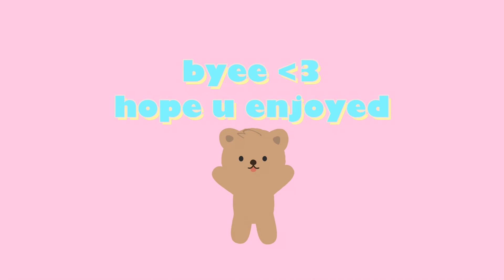Rating some of my trades! +new intro!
I hope you guys enjoyed this vid! It’s my first time doing a voice over if there’s any problem understanding my voice or if I’m talking to fast or to slow kindly let me know I will try to fix everything possible! So some of these trades are really nice some are not but it’s ok we all make mistakes.

kindly don’t steal any trades from this vid these are trades I’ve done!!

Intro Credits ~ check her out! Her channel is amazing and she’s rlly creative her intros are awesome!🌼
Follow me on roblox- PandaHoney1609 🌸

Check out me and my friends channel ~ Moonlix! We post fun roblox videos together! ⭐️